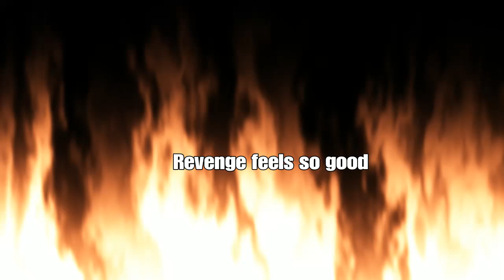MARS/TGG vs BMX | Blacklight Retribution| REVENGE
Song in video-$uICIDEBOY$-KAMEHAMHA